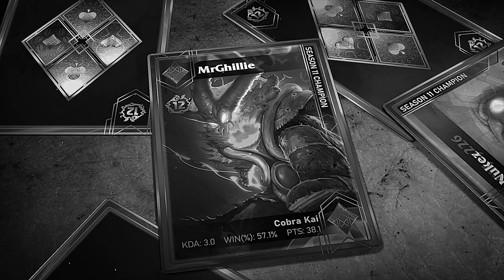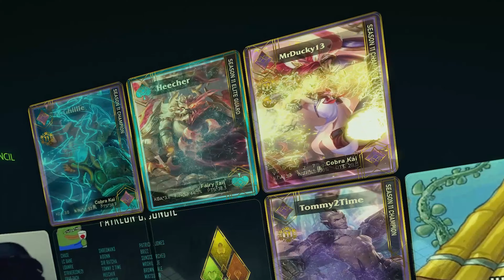Season 13 Opening